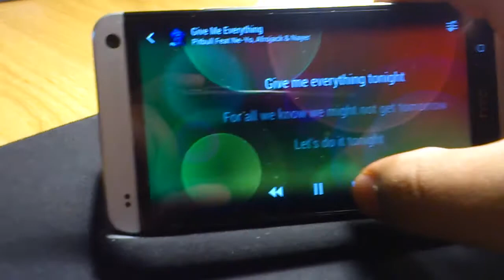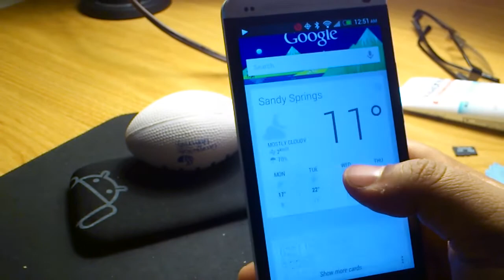Music Player of HTC One :) Boomsound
Using HTC One for Music Needs...
PS - Using Stock Android 4.2 Launcher

No Stereo sound since my Camera (Xperia Arc S) doesn't support stereo recording!